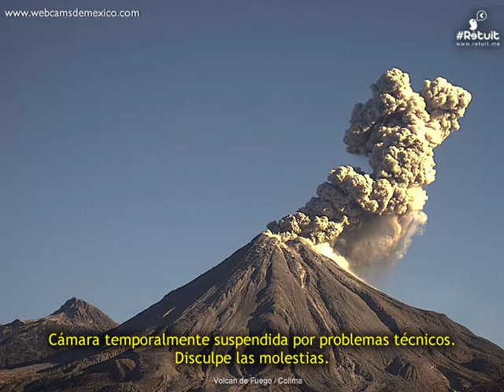Volcan de Fuego(Colima) - 20181003 - 03:00 a 05:59 hrs